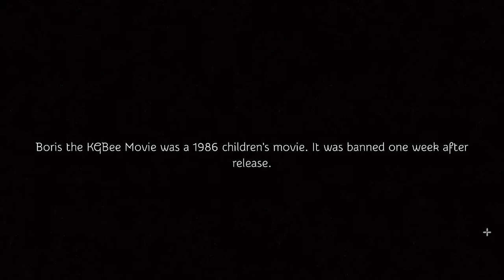I Made a Documentary - How To Cope with Boredom and Loneliness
Quarantine has been hard for some of us. Check out my amazing documentary film on Harold Fletcher, who knows all about boredom and loneliness!